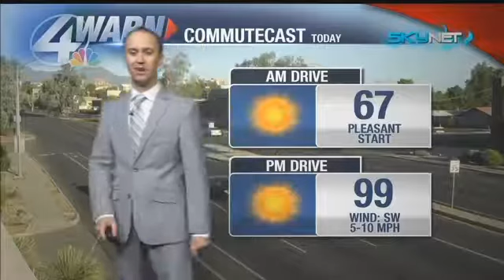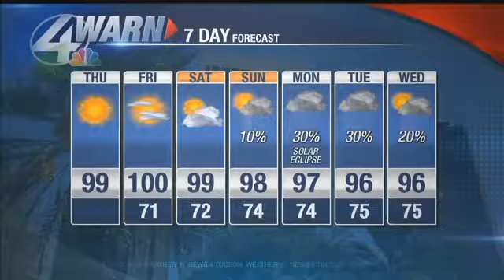Jeff's Thursday Monsoon forecast